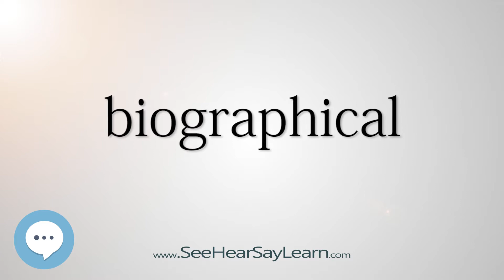biographical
This video is about "biographical".